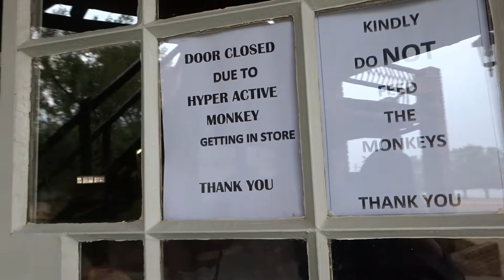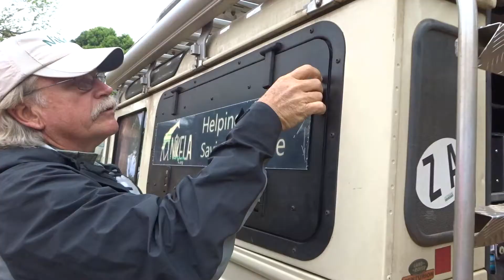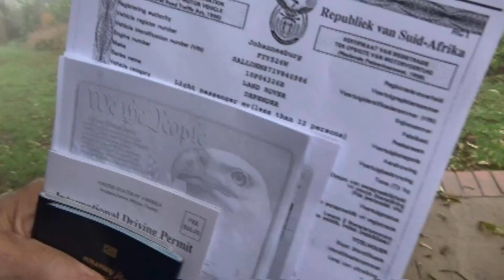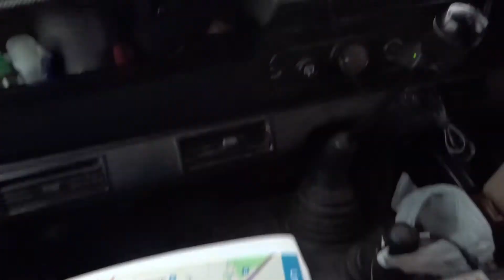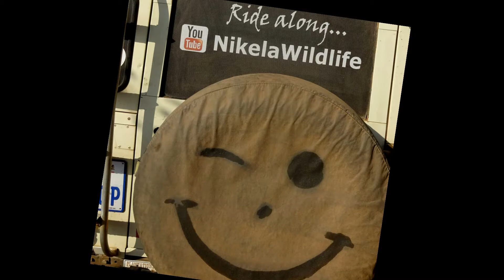#2 The Preparations and First Hero Visits I Africa Tour 2016-2017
The Land Rover is outfitted/kitted for the 8 month trip. Carnet and other documents are secured. Finally we're on our way to meet some amazing wildlife Heroes. From Shannon to Simon and Fred to Patrick. Folk saving rhino, leopards and raptors.